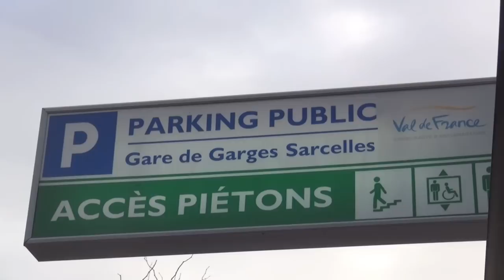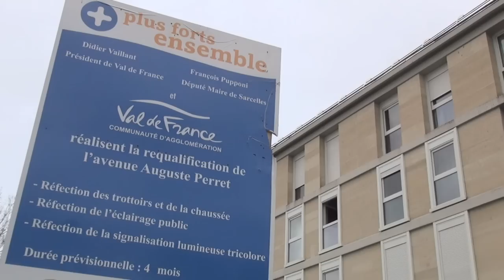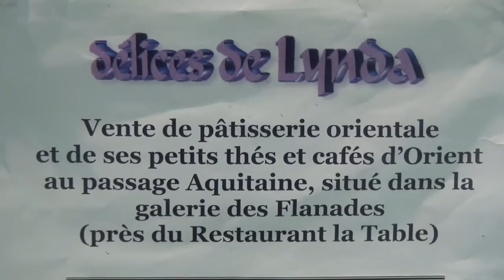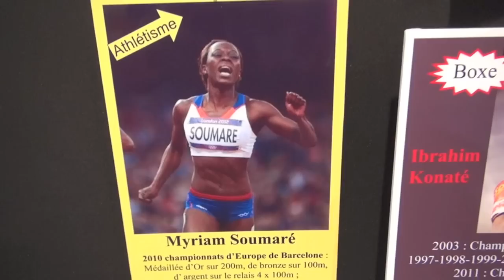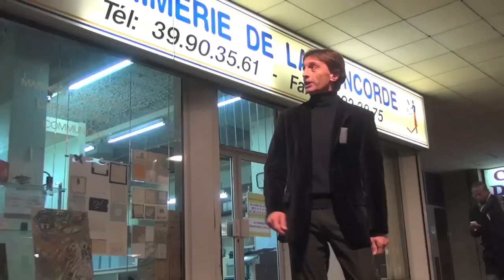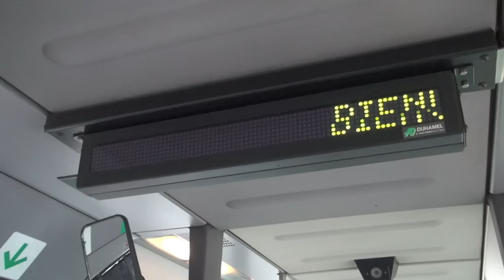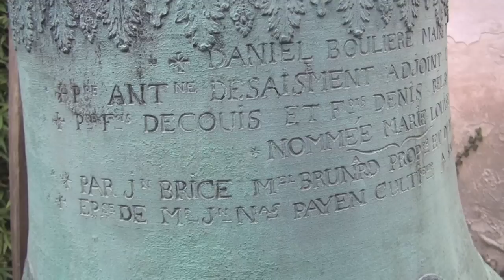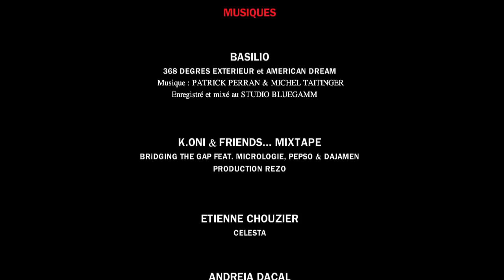SARCELLES, UN AUTRE VISAGE / J2YPROD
Un reportage sur la ville de Sarcelles avec Jean-Yvon LAFINESTRE (reporter) et Yann COUËDEL (caméra et réalisation)

CLIP OFFICIEL DE LA CHANSON "368 DEGRES EXTERIEUR" disponible en téléchargement légal
CLIP OFFICIEL DE LA CHANSON "AMERICAN DREAM" disponible en téléchargement légal

dont "CELESTA", une oeuvre originale spécialement créée pour la visite de l'Hôtel de ville de Sarcelles

- DOMENICO CURCIO / Petite Valse (Pré sous la ville / générique de fin)

- BRIDGING THE GAP : Cypher #1 : MICRONOLOGIE + PEPSO + DAJANEM + RezO
(musique du quartier de la gare)